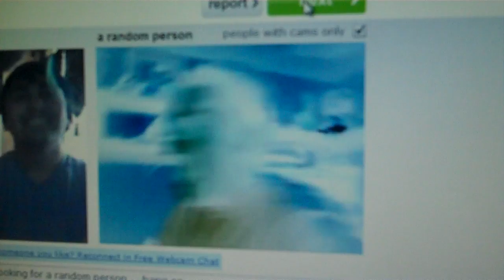Chat Roulette Adventures ! pt 2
me and DanielxSon were on chat roullete when we found a a techno fat kid oh yeah we danced it up jersey shore style hahah
look up DanielxSons channel
peace!